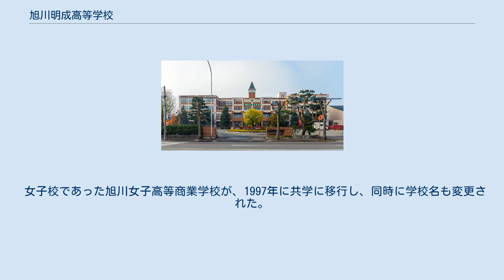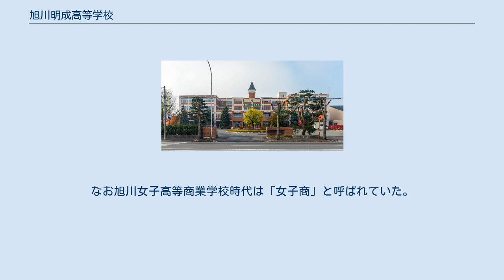旭川明成高等学校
旭川明成高等学校（あさひかわめいせいこうとうがっこう、Asahikawa Meisei High School）は、北海道旭川市緑町14丁目にある私立高等学校。
学校法人旭川宝田学園が運営している。
 生徒数は584人、教職員数は55人、事務職員数は6人である。
 女子校であった旭川女子高等商業学校が、1997年に共学に移行し、同時に学校名も変更された。
前身校は「高等商業学校」という名称ではあったが、高校としての認可ではなく各種学校扱いであった。
そのため同校を卒業しても高校卒業資格は得られず、大学受験をするためには高卒認定試験を受験する必要があった。
一方で、北海道では公立高等学校、私立高等学校ともに一斉入試を実施していたため、公立にも私立にも合格しなかった生徒にとって同校の存在は3度目のチャンスが与えられたことになり、旭川のみならず北海道全体から多くの受験生を集めた。
同校が私立高等学校に移行してからは隣の深川市にあるクラーク記念国際高等学校がその地位を受け継いでいる。
当校としては高等学校認可による設置となったこの年を開校年としている。
 地元での略称は「明成」。
なお旭川女子高等商業学校時代は「女子商」と呼ばれていた。
 制服は男女ともブレザーである。
ただし、ワイシャツ着用の学校でありながらネクタイやリボンは存在しない。
夏服は、白地で胸ポケットなしのポロシャツである。